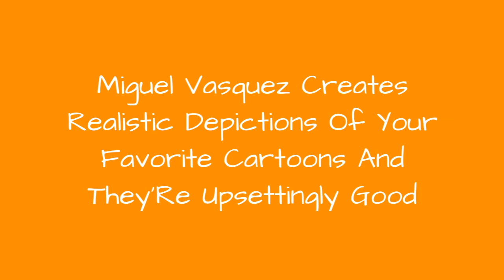Miguel Vasquez Creates Realistic Depictions Of Your Favorite Cartoons And They'Re Upsettingly ➊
Miguel Vasquez is an American artist with an uncanny talent for creating terrifying 3D cartoons.Artists have long since taken to re-imagining everyone's favoritecartoon charactersas realistic art, and as if SpongeBob SquarePants wasn't already haunting the dreams of every adult who grew up with that memorable laugh, Vasquez has recreated the underwater creature as a disturbed humanoid.
Nostalgic fan art always includes a personal touch from the artist. Vasquez'smarvelous figurinesreflect his fondness for applying human flesh and features to your favorite childhood animations. And if you were ready to give up afterJared Krichevsky's realistic paintings, you might want to avert your eyes from Vasquez's incredible, but horrifying creations. If you enjoy scaring people off with disturbing decor, however, Vasquez sells his 3D figures here.

0:00 - Intro
0:00:08 - Arnold Shortman
0:00:15 - Nigel Thornberry
0:00:22 - Homer Simpson
0:00:29 - Billy
0:00:36 - Ed, Edd, And Eddy
0:00:43 - Finn The Human
0:00:50 - Courage The Cowardly Dog
0:00:57 - SpongeBob SquarePants